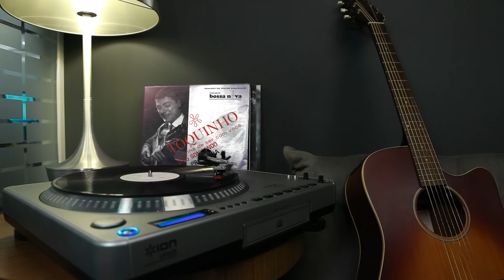Toquinho - Só Tinha De Ser Com Você/Vivo Sonhando (Álbum Compacto) [Áudio Oficial]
Essa faixa pertence ao álbum compacto "Só Tinha De Ser Com Você/Primavera", do Toquinho.